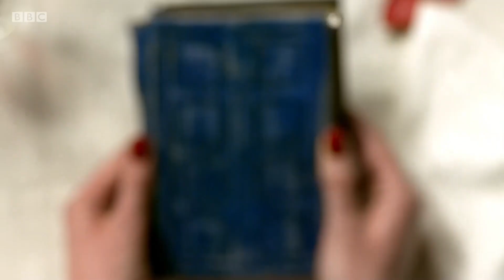Lonely | Doctor Who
A tribute focused on the past incarnations of the Doctor in reminiscence for the 60th anniversary. Will be making a 13th Doctor one soon!
First time tackling a Doctor Who edit - so go easy x